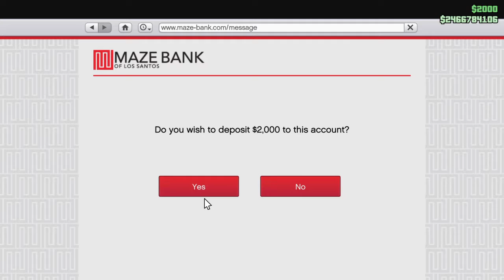Grand Theft Auto V Police killed by train while train hopping with Dilligan